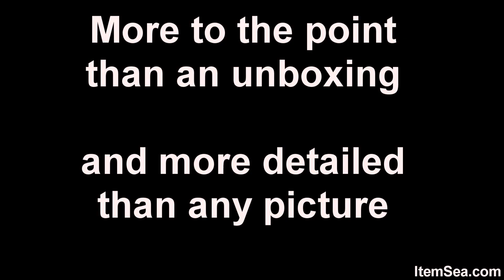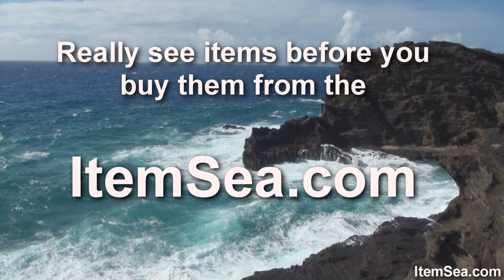Philips Norelco 8240XL 18 Speed XL ElectricRazor (ItemSea)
* 50% more shaving surface for a fast, close shave
    * Contour Following System follows the contours of the face catching each hair with one stroke
    * Simply rinses clean for easy maintenance
    * Precision Cutting System - Ultra thin heads with slots to cut long hairs and holes to shave the shortest stubble
    * Super Lift and Cut Technology - Dual blade system lifts hairs to cut comfortably below skin level

The new Philips Norelco Speed 8240 features 50% more shaving surface for a fast close shave. The new Contour Following System follows the contours of the face catching each hair with one stroke. The shaver simply rinses clean for easy maintenance. The Precision Cutting System features ultra thin heads with slots to shave long hairs and holes to shave the shortest stubble. Super Lift and Cut Technology ensures a close shave with a dual blade system designed to lift hairs to cut comfortably below skin level.

# Product Dimensions: 4.3 x 6.9 x 9.6 inches ; 3.2 pounds
# ASIN: B001AMRQ2W
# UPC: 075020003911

The three shaving tracks offer 50% more shaving surface for a fast and close shave compared to standard rotary shavers. SmartTouch Contour-following constantly keeps the 3 shaving heads in close contact with your skin for a fast and efficient shave. FastRinse Anti-bacterial coating inside the shaving unit ensures that the shaver is rinsed clean in seconds.

Shaves even the shortest stubble
DualPrecision Cutting to shave even the shortest stubble

Ultra thin heads with slots to shave long hairs and holes to shave even the shortest stubble

A fast and close shave
Speed-XL shaving heads: for a fast and close shave

The three shaving tracks offer 50% more shaving surface for a fast and close shave. *compared to standard rotary shaving heads.

For a fast and efficient shave
SmartTouch Contour-following: for a fast and efficient shave

Constantly keeps the 3 shaving heads in close contact with your skin for a fast and efficient shave.

Rinses clean in seconds
FastRinse with anti-bacterial coating inside

Anti-bacterial coating inside the shaving unit ensures that the shaver is rinsed clean in seconds.

Comfortably close
SensoTouch Shavers with patented Super Lift&Cut Action

The dual blade system built into our electric shaver lifts hairs to cut comfortably below skin level for a closer shave.
StaySharp steel for a comfortably close shave

The blades sharpen themselves with each use to ensure a clean, close shave every time.

Adjusts to every curve of your face and neck
Dynamic Contour Response for a smoother shave

Automatically adjusts to every curve of your face and neck for a smoother shave